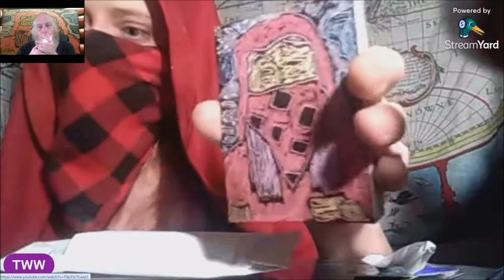Walnut Witch Unboxing Artist Trading Cards